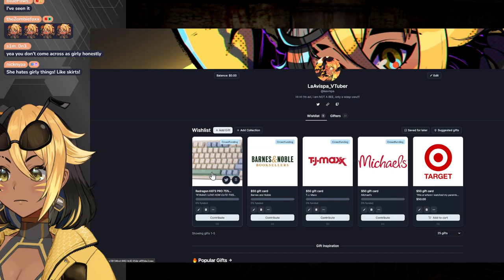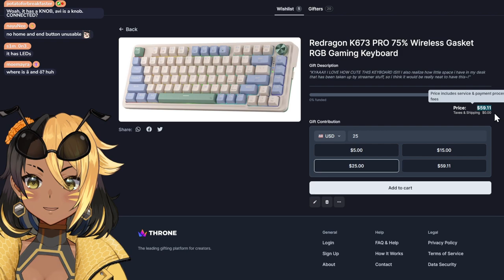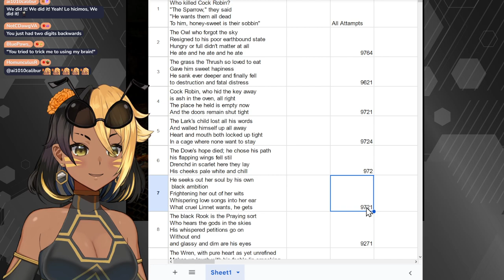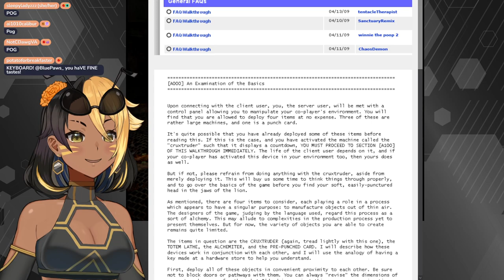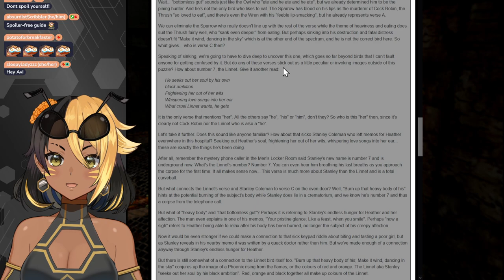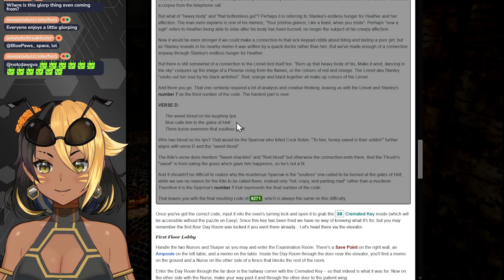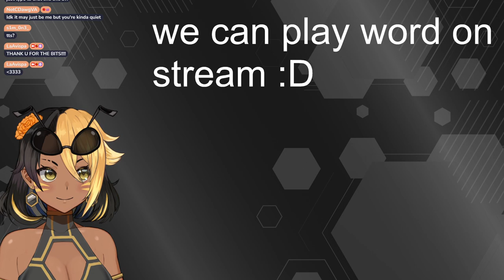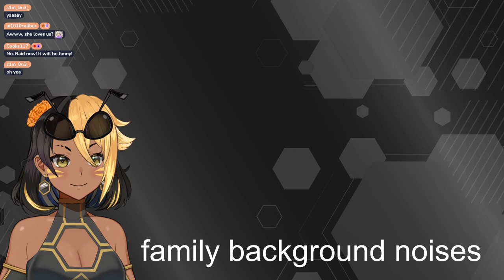【SILENT HILL 3】THE WALLS ARE MADE OF MEAT